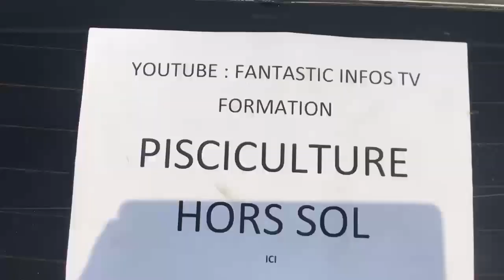Témoignages des étudiants après la formation sur la pisciculture hors sol